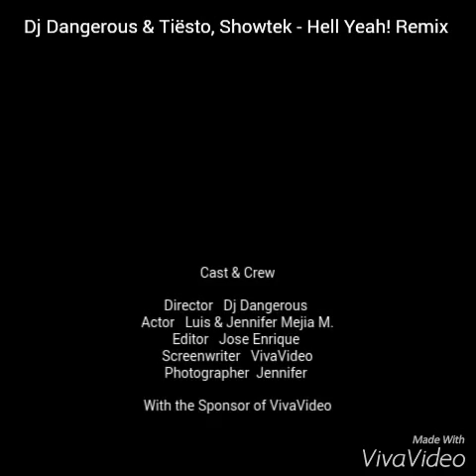Dj Dangerous. - Hell Yeah!